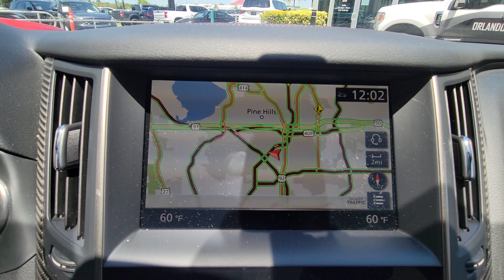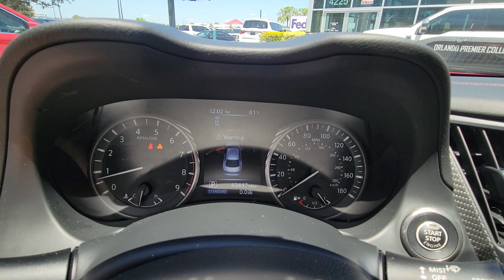2022 INFINITI Q50 Orlando, Winter park, Clermont, Merritt Island, Tampa, FL U370067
Used 2022 INFINITI Q50 RED SPORT 400 available in Orlando, Florida at Orlando Infiniti

Orlando Infiniti
4237 Millenia Blvd

Dynamic Sunstone Red exterior and Graphite interior RED SPORT 400 trim. Clean CARFAX 1-Owner. Heated Leather Seats Sunroof Navigation [R92] REAR DECKLID SPOILER Alloy Wheels Turbo Charged. READ MORE!GOLD PLUSGold Plus offers a wide selection of automotive brands in great condition. Gold Plus Certification includes a thorough 125-point safety inspection. Most Gold Plus vehicles are still under factory warranty. Gold Plus vehicles are backed by a 60-day/2000 mile powertrain warranty(Vehicle must be under 100000 miles). Most Gold Plus vehicles are offered with low APR finance rates. Gold Plus level vehicles are detailed at time of purchase. 3-Day/300 Mile Vehicle Exchange or Return Program*: See Program Information page for details.KEY FEATURES INCLUDELeather Seats Navigation Heated Driver Seat. MP3 Player Sunroof Onboard Communications System Aluminum Wheels Remote Trunk Release Keyless Entry Steering Wheel Controls.OPTION PACKAGESREAR DECKLID SPOILER. INFINITI RED SPORT 400 with Dynamic Sunstone Red exterior and Graphite interior features a V6 Cylinder Engine with 400 HP at 6400 RPM*.VISIT US TODAYAnother great DEAL on a 2022 INFINITI Q50 from the Orlando Premier Collection featuring Aston Martin Orlando LOTUS Orlando Orlando INFINITI & MOKE America Orlando. The Orlando Premier Collection dealerships have consistently ranked amongst the TOP dealers in the country in both sales volume and overall customer satisfaction. Stop by our luxurious showrooms conveniently located one setting adjacent to the Mall at Millenia.Pricing analysis performed on 5/27/2024. Horsepower calculations based on trim engine configuration. Please confirm the accuracy of the included equipment by calling us prior to purchase.